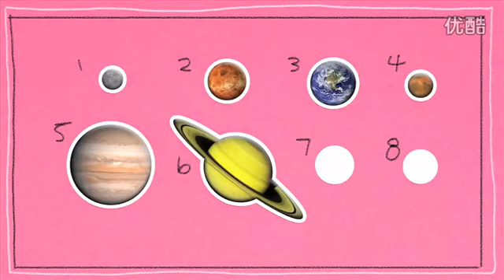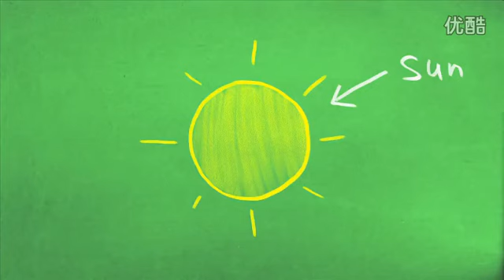THE PLANETS ♫ Solar System Song Pancake Manor 高清